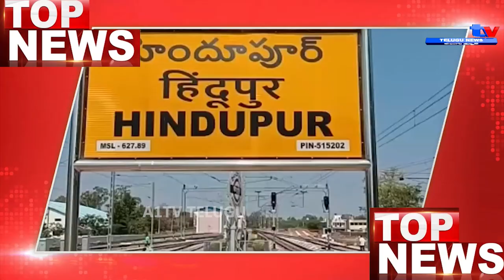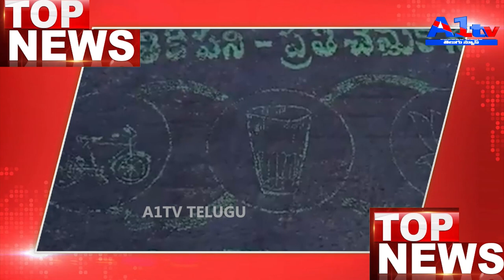A1TV NEWS BULLETIN || 11-05-2024| A1TV TELUGU